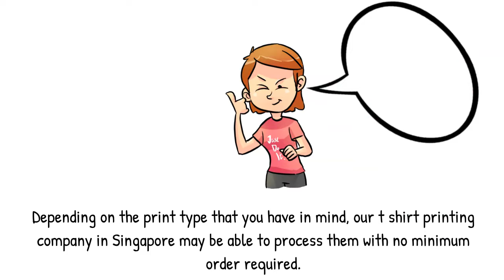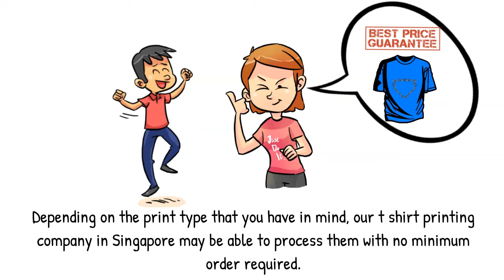Use Custom Corporate Tshirt from PrinteeSG for Your Corporate or Business Event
Are you looking for graphic tshirt printing for yourself? If that is the case then get in touch with PrinteeSG We are the market leaders in providing jacket printing, corporate shirt embroidery and t shirt design singapore. We have years of experience and an eye for excellence, we aim to provide you with custom made tee shirts for all your needs.